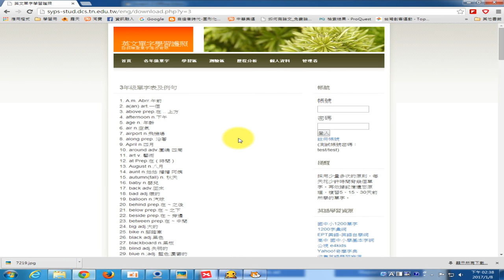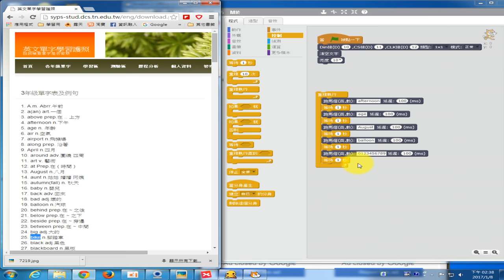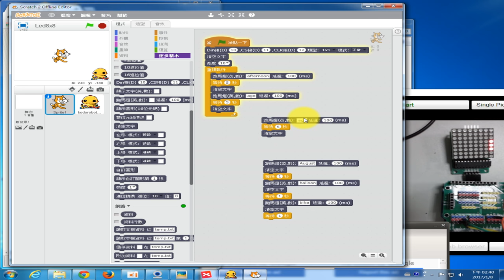西林1060108-04英文單字自動跑馬燈顯示-以程式直接寫入